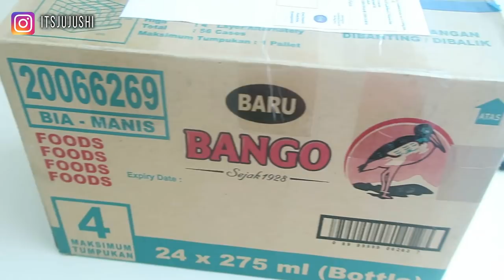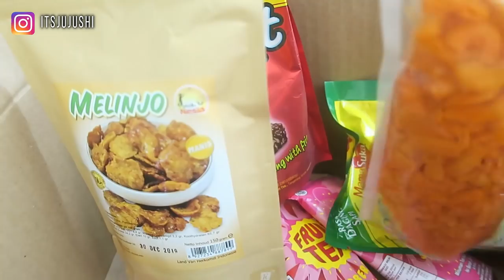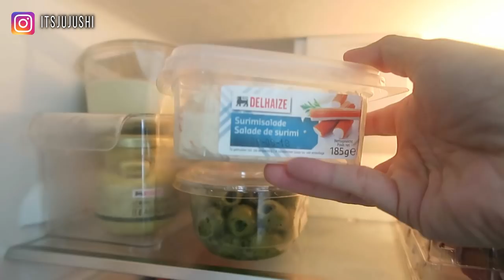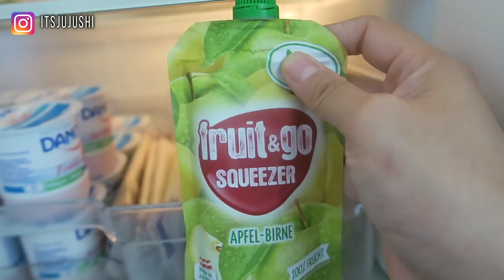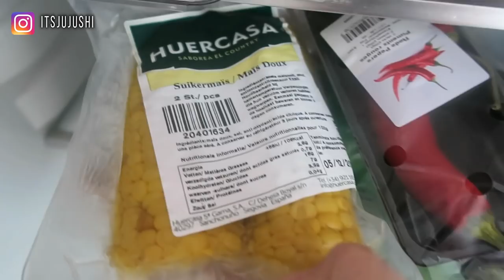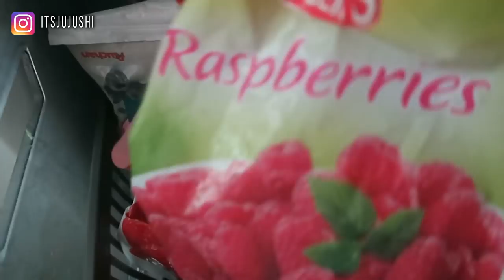HAUL SNACK INDONESIA | BONGKAR ISI KULKAS & FREEZER | WHAT'S IN MY FRIDGE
Haul snack indonesia
isi kulkas dan freezer

My channel is mostly about daily vlogs and cooking.

📷 CANON G7X & Iphone 7
🎬 EDIT : Filmora